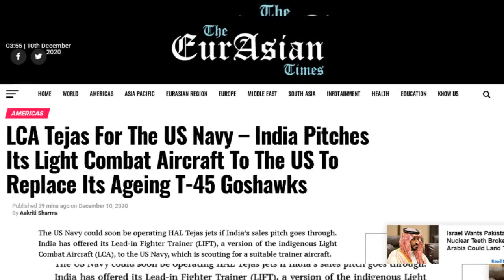LCA Tejas LiFT Trainer Fighter Offered to US Navy for the Replacement of Old Boeing T-45 Goshawks.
India has offered its LCA Tejas LiFt Trainer Fighter Aircraft to US Navy.
This was done in response to the RFI being issued by US Navy to replace their ageing Boeing's T-45 Goshawks.

Lets hope that this time, our LCA Tejas LiFT makes its way to enter in the US Navy's Fleet as Trainer Fighter.

Jay Hind.